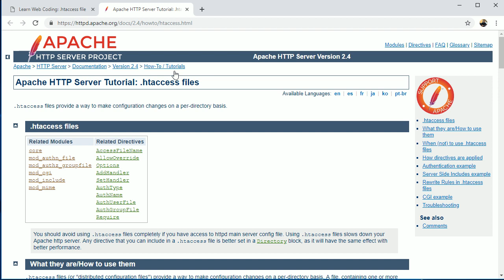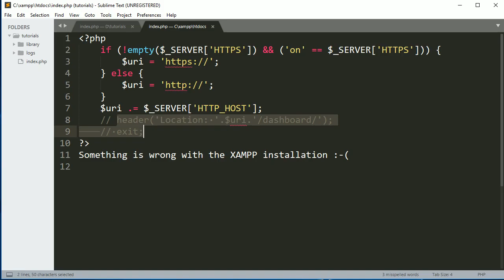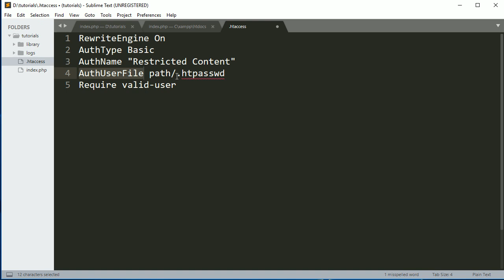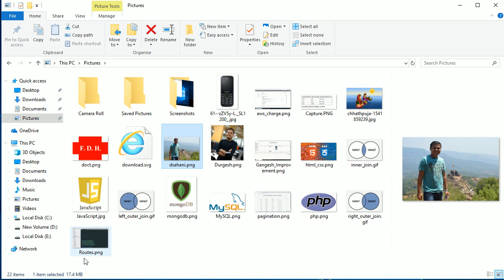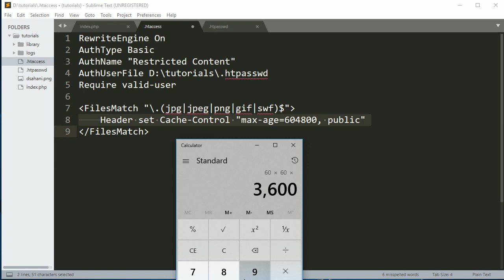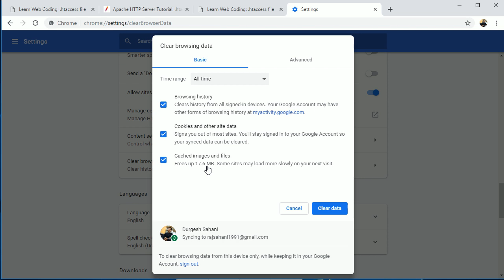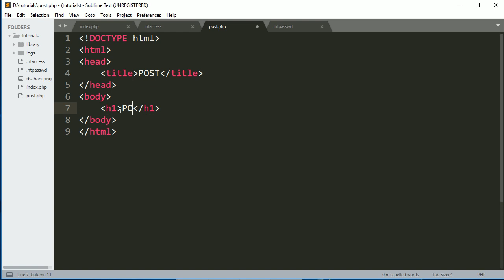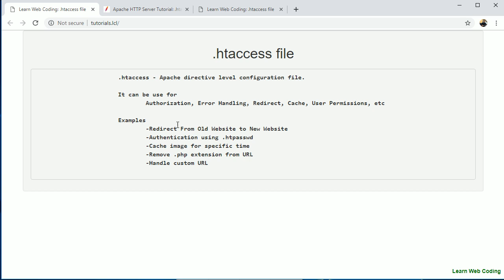.htaccess file Redirection, Authentication, Remove .php extension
.htaccess - Apache directive level configuration file.

It can be use for Authorization, Error Handling, Redirect, Cache, User
Permissions, etc

Examples
-Redirect From Old Website to New Website
-Authentication using .htpasswd
-Cache image for a specific time
-Remove .php from URL
-Handle custom URL